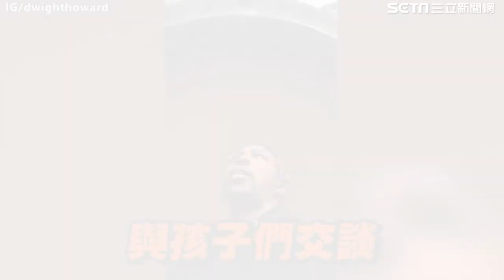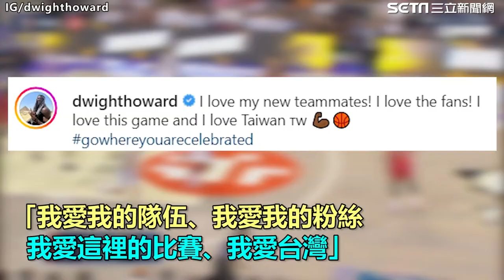捕獲野生「魔獸」現身彰化市 球迷驚喜搶拍：終於看到本人！｜娛樂星聞